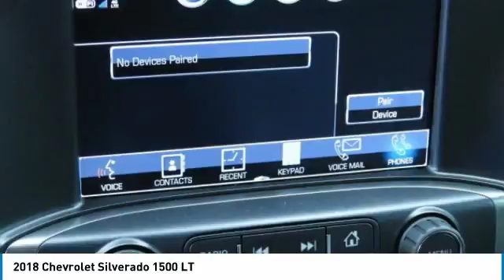2018 Chevrolet Silverado 1500 JG283365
2018 CHEVROLET SILVERADO 1500 Garland, TX
Stock# JG283365

Jupiter Chevrolet
11611 Lyndon B Johnson Fwy

New Price! Red Tintcoat 2018 Chevrolet Silverado 1500 LT LT1 RWD 6-Speed Automatic EcoTec3 5.3L V8 Flex Fuel 10-Way Power Driver's Seat Adjuster, 110-Volt AC Power Outlet, Dual-Zone Automatic Climate Control, Electric Rear-Window Defogger, Floor Mounted Console, Front Power Reclining Bucket Seats, Heated Driver & Front Passenger Seats, Heavy-Duty Rear Locking Differential, LT Plus Package, Power Adjustable Pedals, Power Sliding Rear Window, Remote Vehicle Starter System, Texas Edition, Texas Edition Badging, Theft Deterrent System (Unauthorized Entry), Thin Profile LED Fog Lamps, Trailering Package, Ultrasonic Rear Park Assist, Universal Home Remote, Wheels: 20 x 9 Polished-Aluminum, Wireless Charging.

2018 Chevrolet Silverado 1500 LT RWD includes our Jupiter Advantage: Lifetime power-train limited warranty, alloy wheel protection, door ding protection and MORE! Excludes GM Certified Vehicles, other restrictions may apply. Ask your sales associate for details. $11,005 - Exp. 06/30/2018